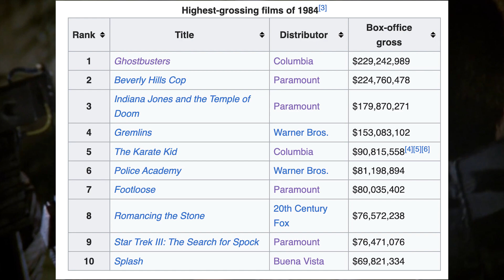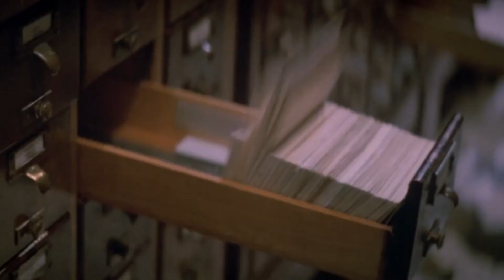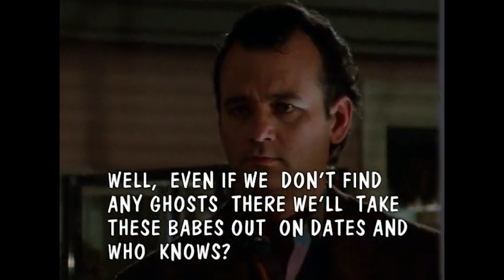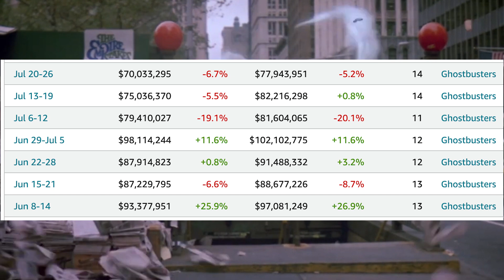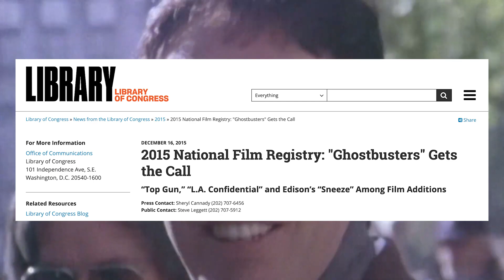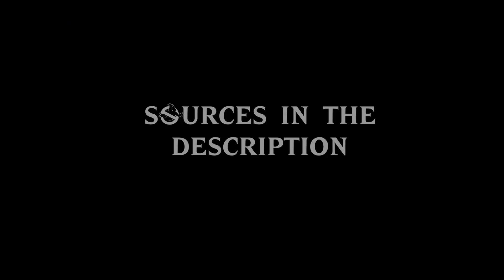What Made Ghostbusters So Popular? | Ghostbusters Movie History and Retrospective | Back Lot Banter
Ghostbusters: Frozen Empire is here, but let's take a look back at where the series began- with the history behind 1984's highest grossing film- Ghostbusters.

Starring Bill Murray, Dan Aykroyd, Harold Ramis, Ernie Hudson, Sigourney Weaver and Rick Moranis and directed by Ivan Reitman.